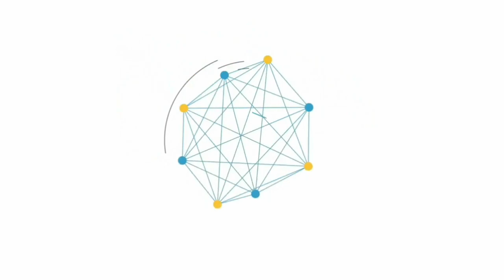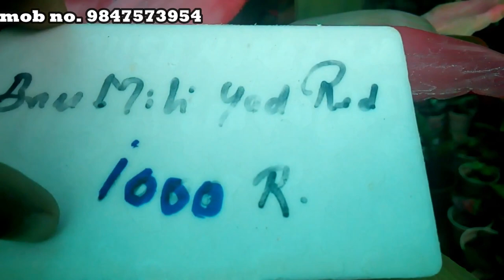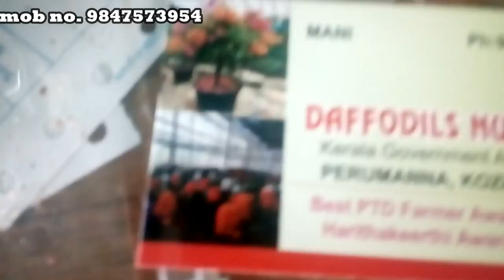Nursery visit | nursery tour | Malayalam | Malayalam vlog |innas world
Garden tour malayalam
Nursery visit
Plant shopping